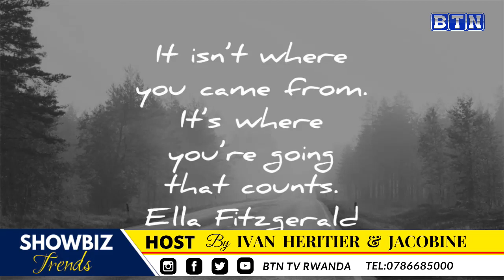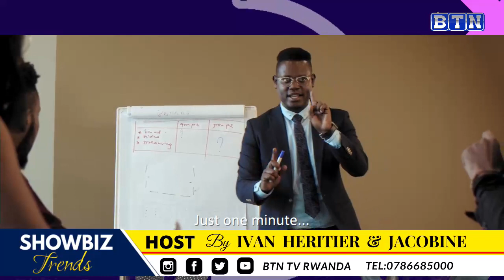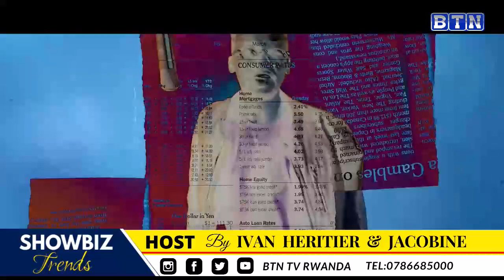Bruce Melodie yongeye gukoresha RITCO mu ndirimbo barashyamiranye/Juno na Ariel Wayz mu rukundo